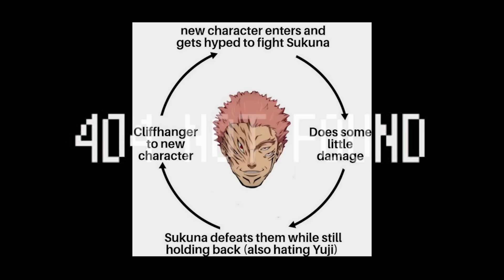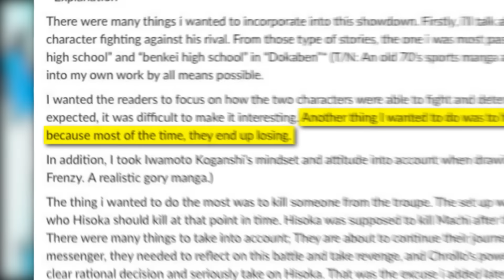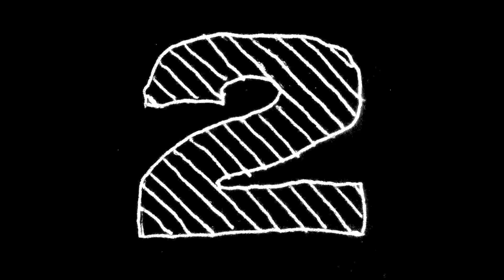Gojo's Return is the only solution left to beat Sukuna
Jujutsu Kaisen Manga Chapter 254 has continued with Sukuna dominating everyone, Gojo Vs Sukuna amounted to alot of damage but Sukuna Cursed Technique was too strong. Gojo's return in a rebirth and awakening with his students like Yuji and Yuta are the only solution to beat the king of curses. Kusakabe is the next to fall but...has this gotten old? Well we've broken down how Sukuna will eventually fall and the key is of course...Satoru Gojo, are we on copium again? Probably...but let us explain how it's actually possible.